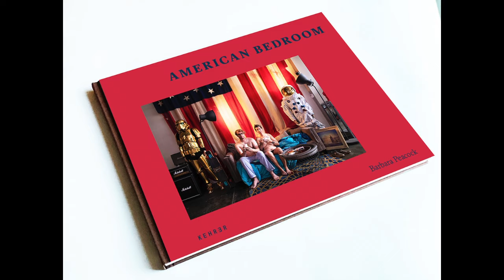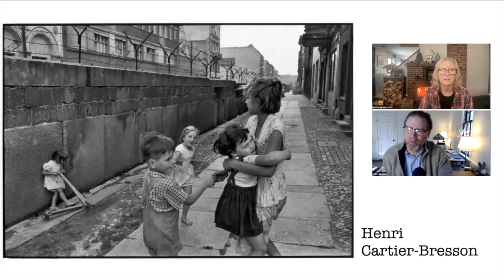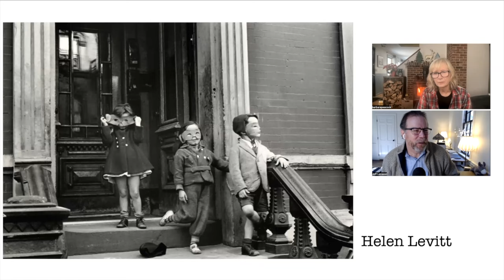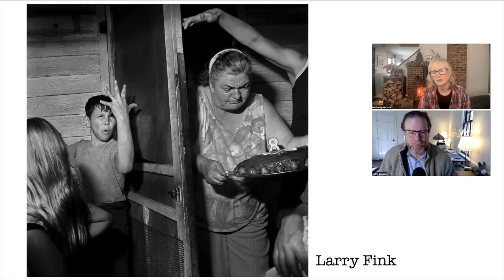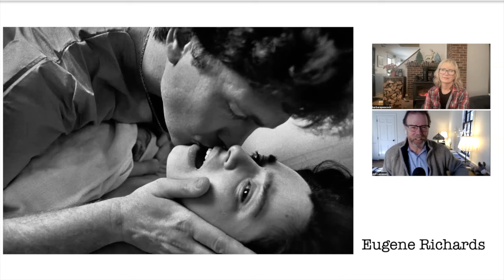Barbara Peacock MyFIVE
Barbara Peacock Studied Fine Arts at Boston University and Photography and filmmaking at The School of the Museum of Fine Arts/Tufts.

In 2015, she published her first book – Hometown — A Thirty-year Photographic project of the small New England town where she grew up.

She also began her project, American Bedroom, in 2015. For this, she received the Getty Editorial Grant, which enabled her to continue traveling the country to capture all walks of life in their most private and intimate places – the bedroom.  Peacock traveled the far reaches of the US to make these diverse and inclusive photographic portraits.

She is a 2017 Getty Editorial Grant Winner and a Women's Photograph Grant recipeint 2022 for her project 'American Bedroom. Her journey across the United States for 7 years is now a book published by Kehrer Verlag.